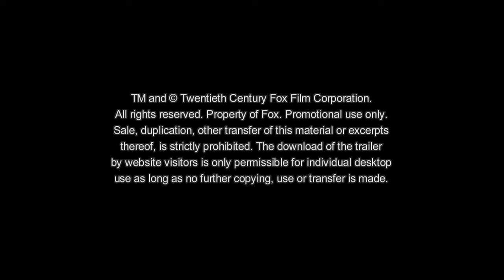BRIDGE OF SPIES - DER UNTERHÄNDLER | Trailer & Filmclip [HD]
| "Bridge of Spies - Der Unterhändler" (Trailer deutsch german) | Kinostart: 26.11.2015
DANKE! :)

Offizieller deutscher Kino-Trailer zu dem Film "Bridge of Spies - Der Unterhändler".

Originaltitel: Bridge of Spies
Thrillerdrama, USA 2015
Filmverleih: 20th Century Fox

Schauspieler/Darsteller: Tom Hanks, Austin Stowell, Amy Ryan, Mark Rylance, Alan Alda, Billy Magnussen u.a.

Regisseur: Steven Spielberg

Vor dem Hintergrund des Kalten Kriegs erzählt der Thriller "Bridge of Spies - Der Unterhändler" die Geschichte des Anwalts James Donovan aus Brooklyn (Tom Hanks), der plötzlich in das politische Geschehen verwickelt wird. Donovan wird vom CIA beauftragt, die Freilassung eines in der UdSSR verhafteten US-amerikanischen U-2-Piloten zu erwirken - eine Aufgabe, die sich als nahezu unmöglich erweist.

Diese außergewöhnliche Episode in Donovans Leben haben die Autoren Matt Charman, Ethan Coen und Joel Coen in ein Drehbuch eingebettet, das auf wahren Begebenheiten beruht. Es zeigt den Charakter und den Weg eines Mannes, der bereit ist, alles aufs Spiel zu setzen.